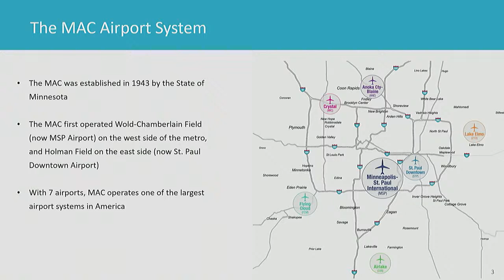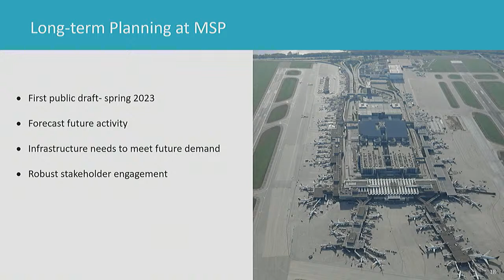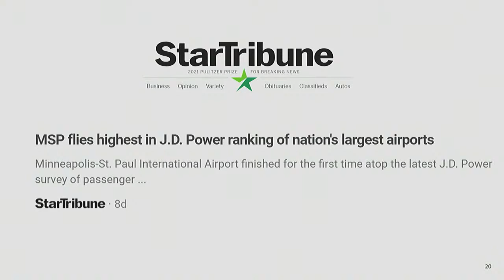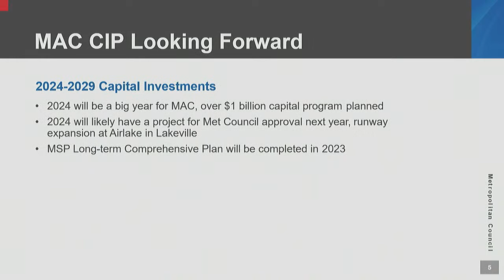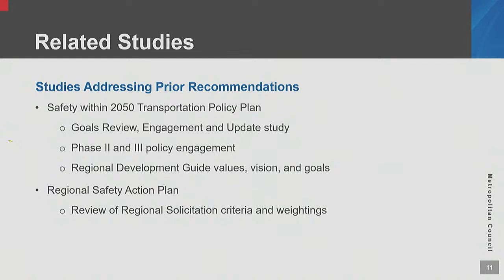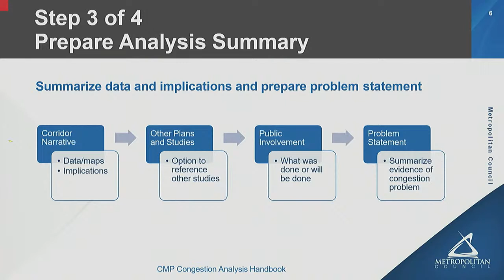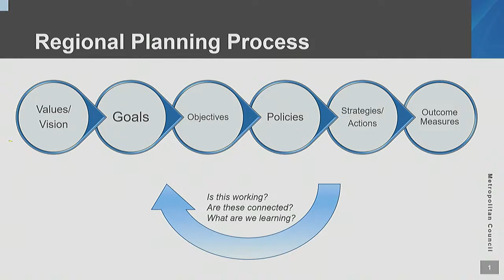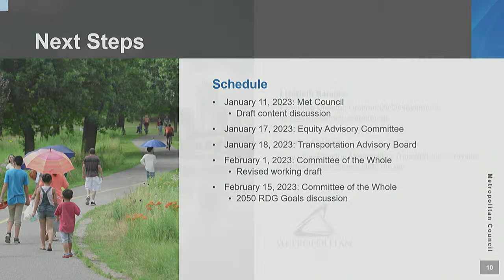TRANSPORTATION ADVISORY BOARD MEETING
Agenda
Public Invitation
Invitation to interested persons to address the Transportation Advisory Board.

Reports (12:35-1:05)
TAB Chair’s Report – Debbie Goettel, Vice-Chair
Welcome new TAB members
Agency Reports - MnDOT, MPCA, MAC, Metropolitan Council, STA
MAC presentation (Bridget Rief, MAC)
TAC Report – Jenifer Hager, TAC Chair
Approval of Minutes (1:05-1:10)
Approval of November 16, 2022, Transportation Advisory Board minutes
Consent Business (1:10-1:15)
2023-03: Streamlined 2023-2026 TIP Amendment – SouthWest Transit Bus Purchase
2023-04: Streamlined 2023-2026 TIP Amendment – Three 2022 Regional Solicitation Projects
2023-05: Streamlined 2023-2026 TIP Amendment – Minneapolis Broadway Street Intersections
2023-06: Streamlined 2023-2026 TIP Amendment – Washington County Central Greenway Regional Trail Trailhead
Non-Consent Business (1:15-1:40)
2023-01: 2023 TAB Executive Committee (Jim Hovland, TAB Chair)
2022-48: Metropolitan Airports Commission 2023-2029 Capital Improvement Program (Jenifer Hager, TAC Chair)
Document – Capital Improvement Program
Document – Assessment of Capital Improvement Program
Presentation (Cole Hiniker, MTS)
2023-02: Adoption of 2023 Safety Performance Targets (Jenifer Hager, TAC Chair)
Presentation (Jed Hanson, MTS)
Information (1:40-2:20)
Congestion Management Process: Twin Cities Congestion Analysis Handbook (David Burns, MTS, and Tim Burkhardt, Alliant Engineering)
Presentation
Regional Development Guide (Charles Carlson, MTS, and Lisa Barajas, Community Development)
Presentation